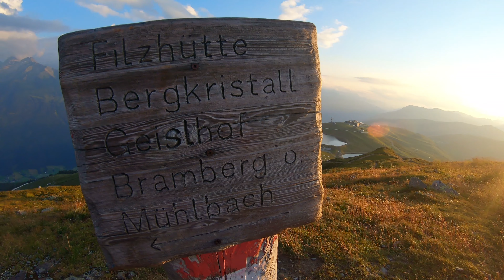MTB Alpen - Wildkogel (33km/1550hm)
Kurze, aber knackige Abendrunde mit stimmungsvollem Sonnenuntergang auf dem Wildkogel. Bergauf geht es fast durchweg mit bis zu 15% Steigung auf gut fahrbaren Schotterpisten. Die letzten knapp 150 Höhenmeter auf den Gipfel muss man dann noch zu Fuß zurück legen.
Bergab entschädigt der Wildkogel-Trail für die Plackerei. Da kann man ein paar Hundert Höhenmeter ordentlich heizen...